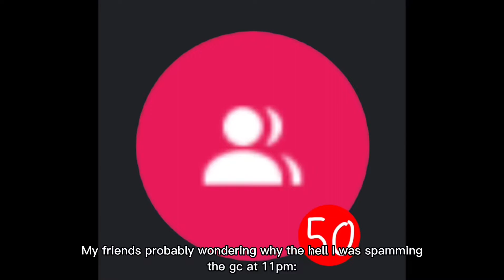WHAT IS GOING ON IN THE HOUSE OF COMMONS? | Gacha Club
Not Ranpo tho stay safe 😇